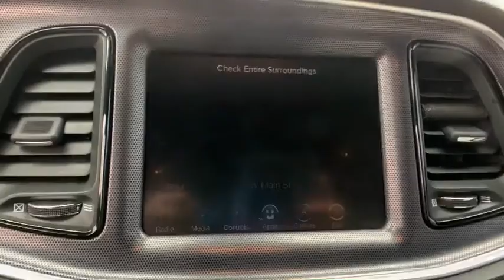2015 Dodge Challenger Sterling, Fort Morgan, Greeley, Sidney, NE, Cheyenne SFH873615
Phantom Black Tri-Coat Pearl  2015 Dodge Challenger available in Sterling, Colorado at Transwest Chevrolet Buick. Servicing the Fort Morgan, Greeley, Sidney, NE, Cheyenne area.
2015 Dodge Challenger SXT Plus or R/T Plus - Stock#: SFH873615 - VIN#: 2C3CDZBG4FH873615